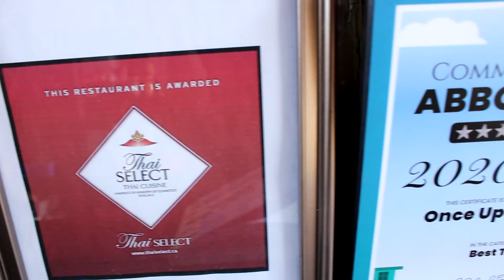We are featuring one of the best Thai Restaurants in town, Once Upon A Thai Restaurant & Catering!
Here’s a little teaser video for Once Upon A Thai In Abbotsford

For the month of August, @localabbotsfordeats is featuring one of the most delicious local Thai Restaurants in Abbotsford @onceuponathai.

We had the pleasure to meet Olivia, the owner of Once Upon A Thai and hear her story.

Have you checked out Once Upon A Thai?

What is your favourite dish to order?

🎬CREDITS: Sommy Logic for filming & editing these videos.